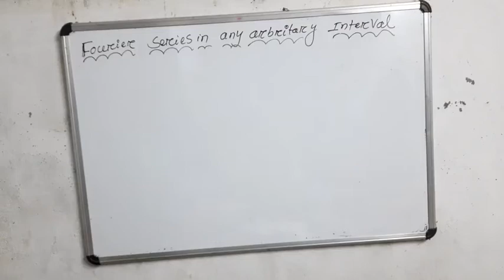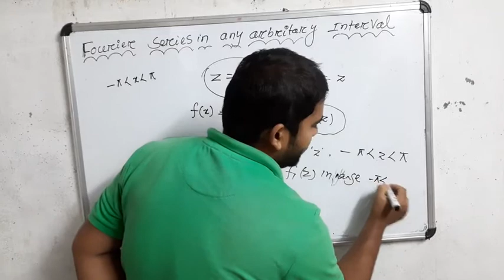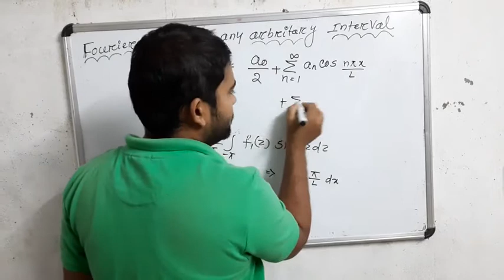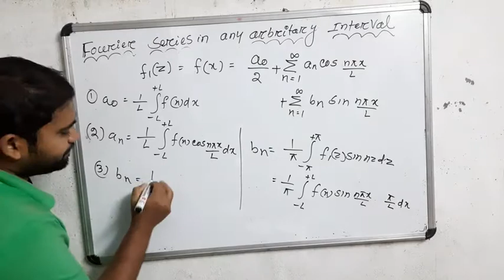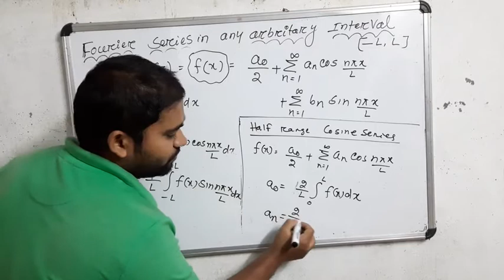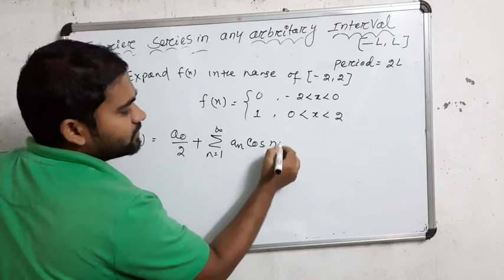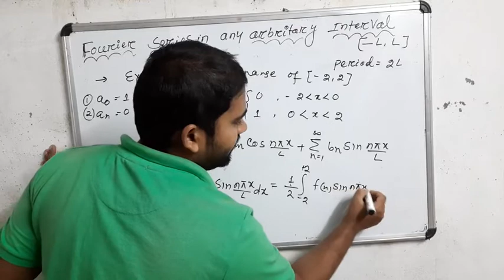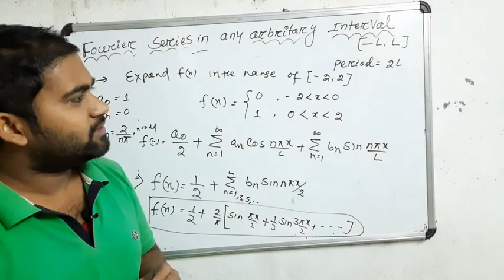3. Fourier Series in any Arbitrary Intervals | Change of intervals | Fourier Sine and Cosine Series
In this Video, the Fourier series of any function f(x) in any arbitrary intervals   has been discussed.  Fourier half range sine and cosine series also obtained.